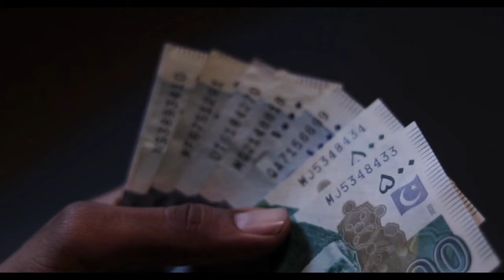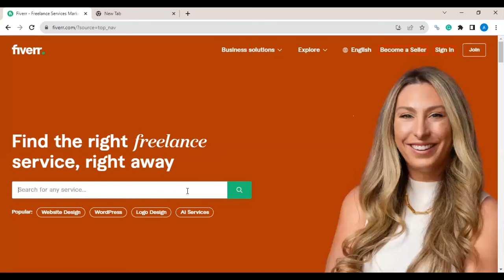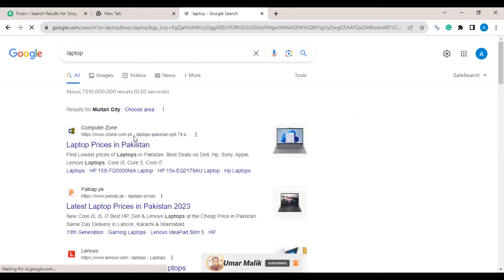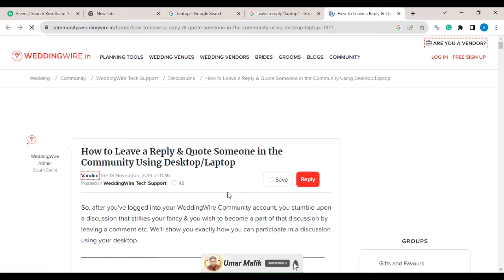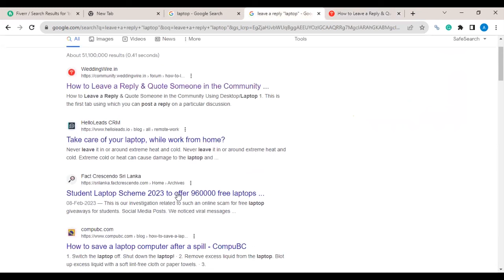Zoom Free Fifth Class Complete Course Backlinks Link building Umar Malik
Welcome to the Zoom Free Fifth Class Complete Course Backlinks | Link building | Umar Malik.. In this course i will teach A to Z All Hoe can, We create Blog Comment Backlinks and earn money online Dollars

Your Query:
zoom
zoom trolling
zoom app
how to join free zoom class
backlink
link building
umar malik
umar malik multan
zoom class
online earning
Umar Malik